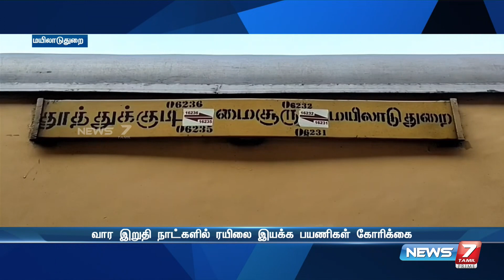ரயில் சேவை தொடங்கியதை இனிப்புகள் வழங்கி கொண்டாடிய பயணிகள்